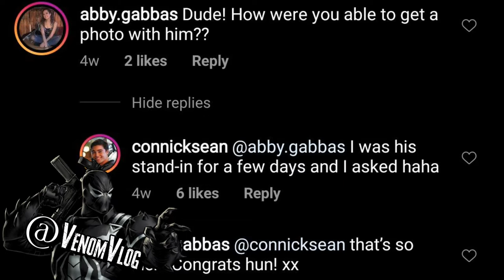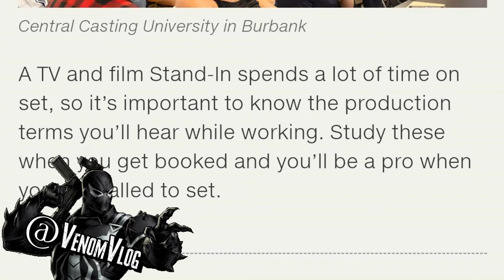Venom Vlog #532: Stand-in for Shriek